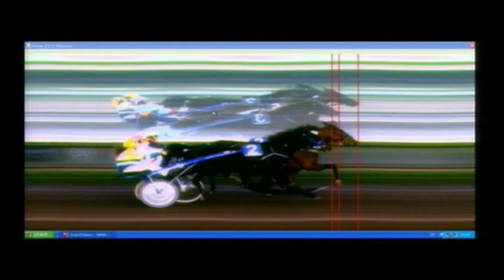rm 20171213 03 p latestrecord